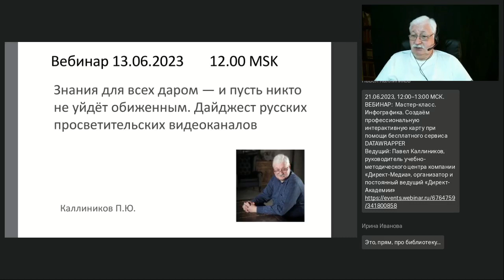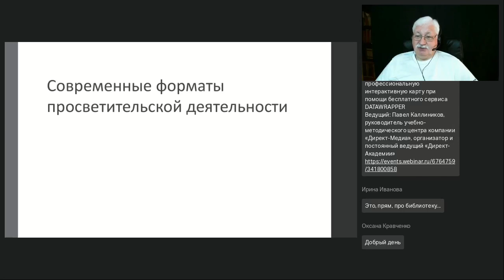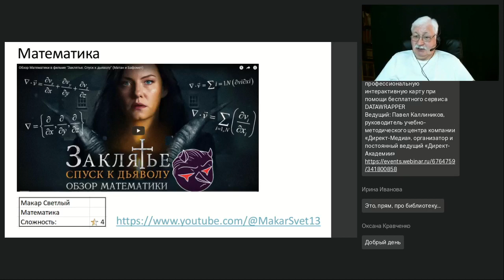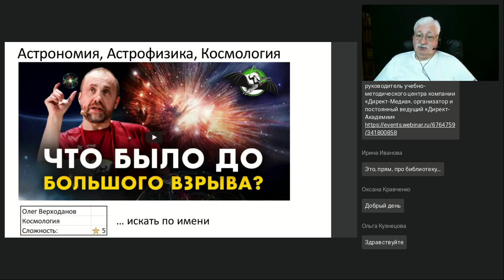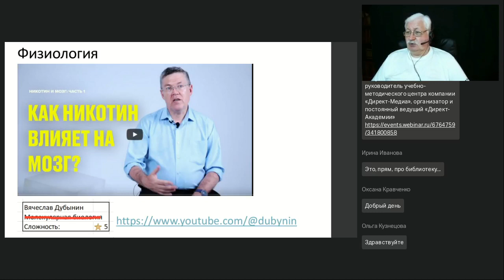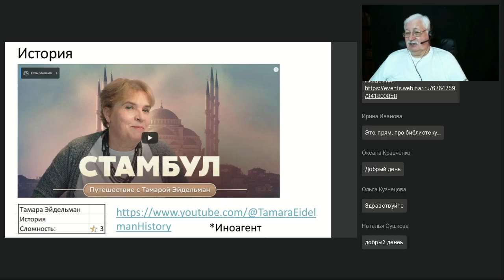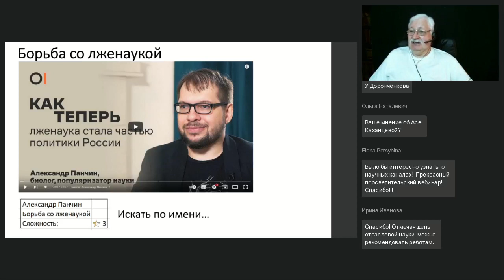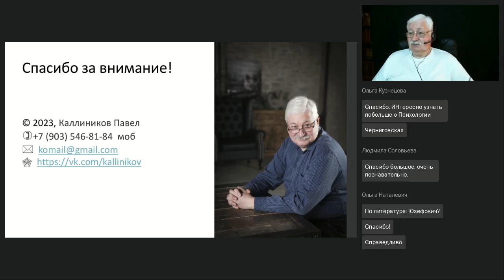Знания для всех даром и пусть никто не уйдёт обиженным Дайджест русских просветительских видеоканал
Вебинар
Знания для всех даром — и пусть никто не уйдёт обиженным. Дайджест русских просветительских видеоканалов
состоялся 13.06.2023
Ведущий вебинара:

Твёрдое знание не возникает само по себе. Оно строится на широком фундаменте просвещения и популяризации науки. И в этом смысле просветительская деятельность является прекурсором образования. Если раньше роль медийного носителя идей просвещения выполняла, в основном, литература, то теперь центр тяжести переместился в сторону видеоформата. В сети появились и активно развиваются качественные русскоязычные научно-популярные видеоканалы, а замечательные видеоблогеры-учёные, инженеры, практики привлекают миллионные аудитории. На вебинаре мы рассмотрим, какие научно-популярные видеоресурсы стоит смотреть самим и рекомендовать своим детям, ученикам, студентам. Будет много примеров и ссылок – готовьтесь скачать материалы вебинара!